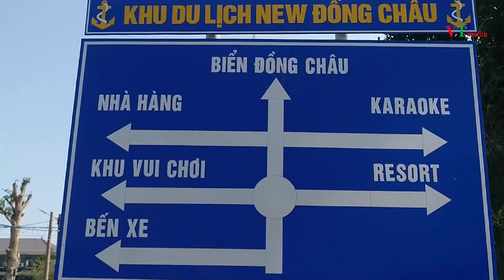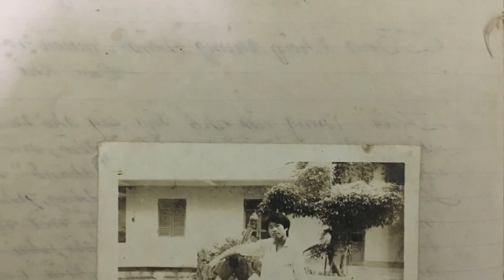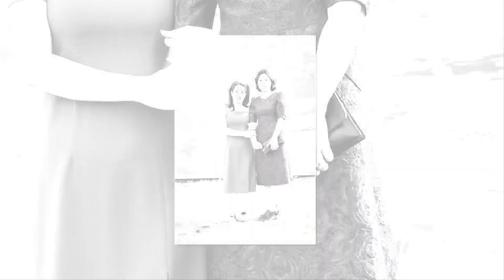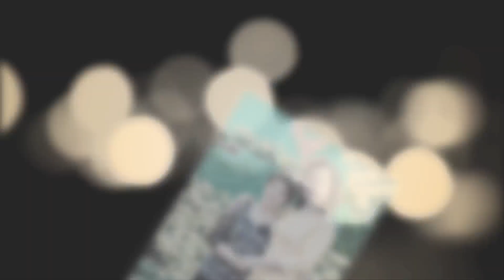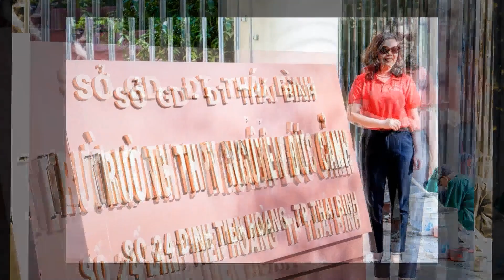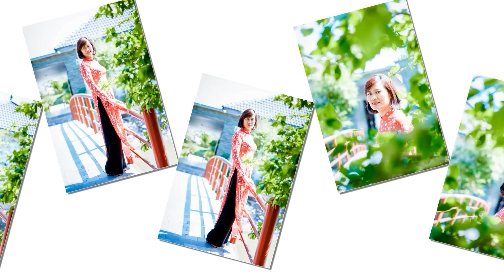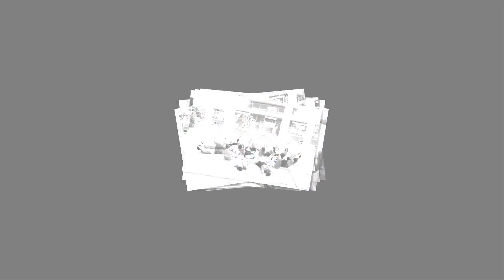[Phóng Sự]30 Năm Trở Lại Bến Xưa, Lớp D Trường THPT Nguyễn Đức Cảnh ( Thái Bình) Khóa 1987 - 1990 .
🎥 LÀM VIDEO QUẢNG CÁO 🎥

💢 Xu hướng nghe nhìn bắt đầu lên ngôi! Hãy chuyển đổi những đoạn văn dài ngoằn thành một video xúc tích có hình ảnh minh họa.
⚡ MV, phim ngắn.
⚡ Sự kiện Cưới Hiện Đại – Phóng sự cưới.
⚡ Đám Cưới Truyền Thống.
⚡ Thanks Party
⚡ Dạ tiệc cuối năm của công ty.
⚡ Event (Sự kiện), thời trang, họp báo, quảng cáo thương hiệu.
⚡ Sinh Nhật, Đầy Tháng của bé
⚡ Kỷ yếu học sinh , sinh viên.
⚡ Review (Quảng cáo) Cho các Beer Club & Bar lớn ...v..v..
⚡ Bay flycam theo yêu cầu của khách hàng.
Đến với chúng tôi bạn sẽ được phục vụ với:
✅ Dàn thiết bị Camera và Ống kính tốt nhất hiện nay.
Gimbal ronin M – Grand 4K – Phantom 4pro - Stestdicam - slider ...
✅ Đội ngũ Photographer, Quay Phim chuyên nghiệp, Trẻ Trung, Vui Vẻ, Nhiệt Tình sẵn sàng hỗ trợ bạn mọi nơi. Đừng ngại xa… 💓
✅ Hình đảm bảo Đẹp Bất Chấp từ ngay ảnh gốc 💝
💓 💓 💓 Hãy đến với chúng tôi nếu bạn thực sự cần một sản phẩm chất - ấn tượng - Đẹp - bắt mắt và hợp giá mọi túi tiền.
📌 📌 📌Đa dạng Phong Cách
Đa dạng Thể Loại
Dẫn đầu Xu Thế Mới và làm vừa lòng Khách Hàng.
📞 Phone:
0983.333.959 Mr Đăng